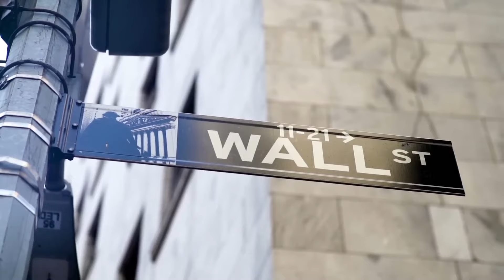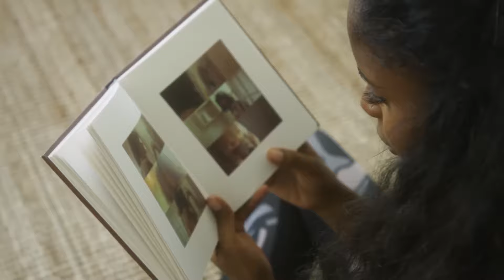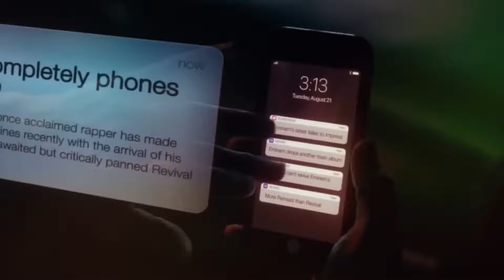Eminem, 50 Cent, 2Pac & Linkin Park | BIGGEST REMIX EVER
Go & follow the International Rap Remix Channel for more Remixes! 🔥🔥
🫶 A thousand thanks to everyone who subscribes, comments and shares the videos with their friends and family. Through you we can grow and reach many more hearts with the music.

Artists: Eminem, NF, Adele, Selena Gomez, Ariana Grande, Skylar Grey, Halsey, Ed Sheeran

Many thanks to everyone who contributed to the International Rap Remix Supportet❤️ Something like this cannot be taken for granted!